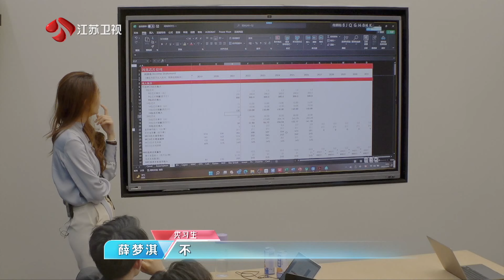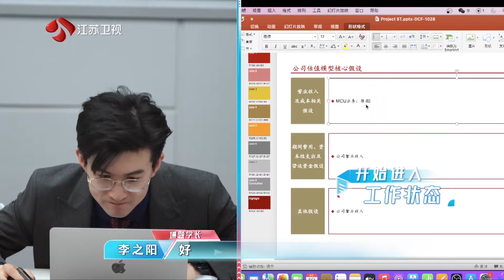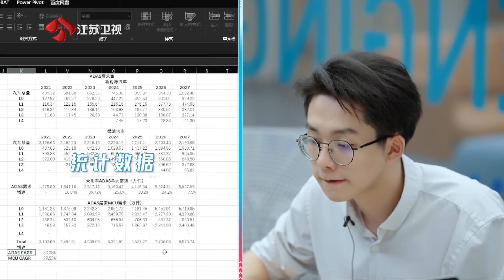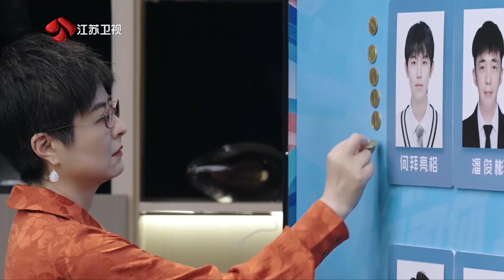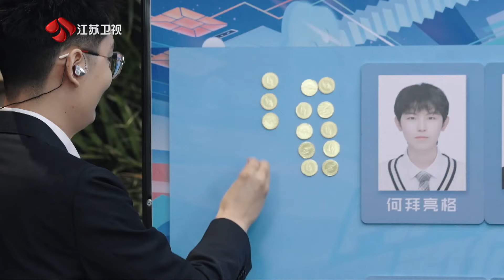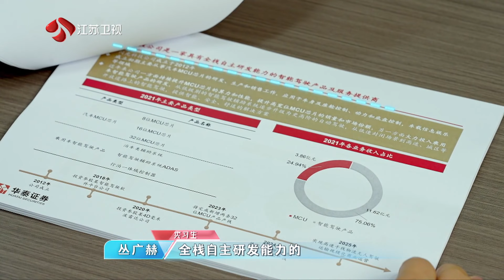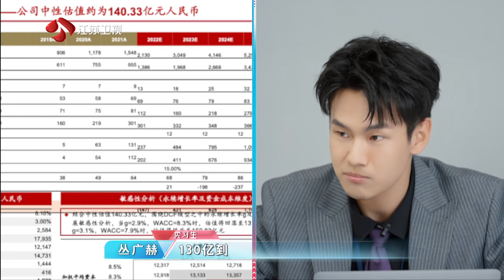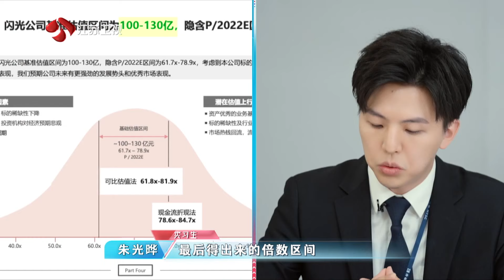闪闪发光的你 第二季 EP06（下） Part3 猜拳决定投资人分配，孟宪君：“太儿戏！” 20220729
《闪闪发光的你第二季》是江苏卫视推出的青春职场观察类真人秀，由马东、张泉灵、唐涯、温义飞和王益为组成闪光投资团。该节目以投资银行行业为切口，聚焦即将毕业的学生初入职场的状态，试图通过这种关注和讨论的方式，给予奋斗中的人以温暖和引导。节目于2022年6月23日起每周四、五23:00在江苏卫视官方YouTube频道China JiangsuTV Official Channel播出。

《闪闪发光的你》第二季精彩花絮全集【官方版1080P超清完整】视频播放地址：